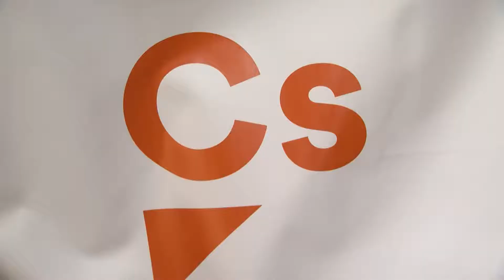Ciudadanos apuesta por la revalorización del campo de Gibraltar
Ciudadanos apuesta por la revalorización del campo de Gibraltar. La formación naranja afirma que el campo de Gibraltar ha sido uno de los grandes olvidados por la Junta de Andalucía. La número 4 de Ciudadanos a las próximas elecciones andaluzas, Ángela Rodríguez se ha mostrado esperanzada con los resultados de la formación naranja el próximo 2 de diciembre y ha señalado que con el cambio de gobierno y los proyectos de Ciudadanos la comarca brillará con luz propia.